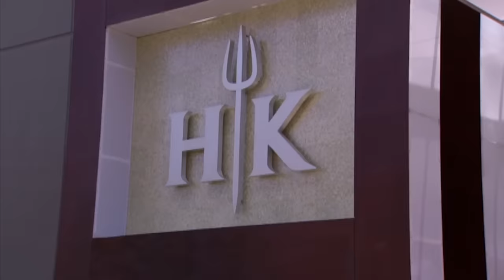One Bad Choice Decides the Steak Challenge | Hell’s Kitchen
The last dishes of the steak challenge are judged by chef Ramsay and he sends the winners to enjoy a kitchen shopping spree, while the losers have to butcher half a cow!